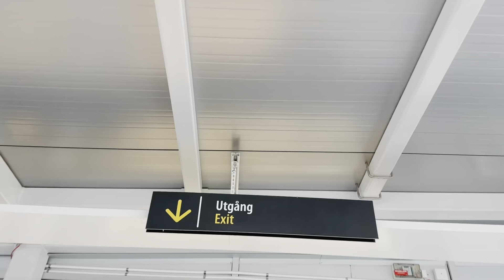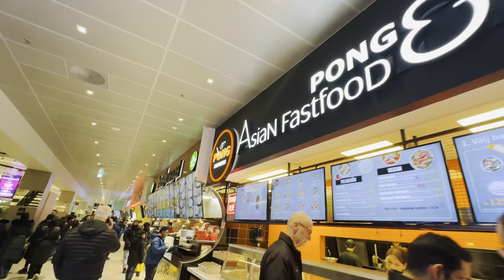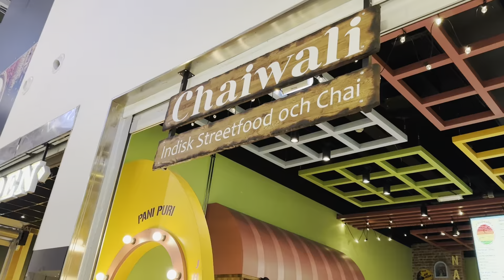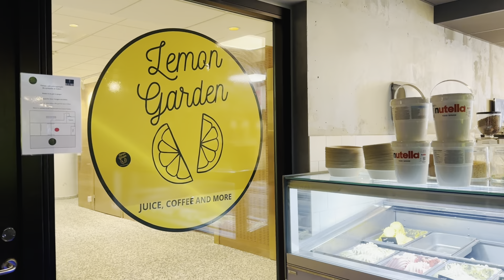Unforgettable Ski Adventure in Stockholm | Travel vlog Day 3 | CHAPTER-29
Join us on an unforgettable ski adventure through the picturesque streets of Stockholm, Sweden! 🎿 From thrilling slopes to exploring the stunning metro stations, we captured every moment of our exhilarating journey with friends. Discover the beauty of Stockholm's underground art scene and the adrenaline rush of skiing in the heart of the city. Watch now and get ready to be inspired to plan your own urban skiing escapade!